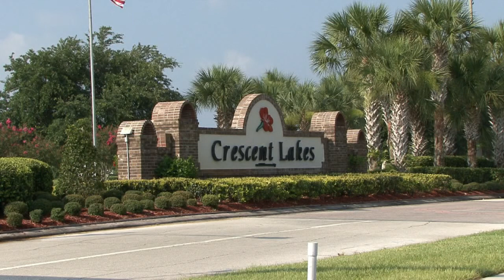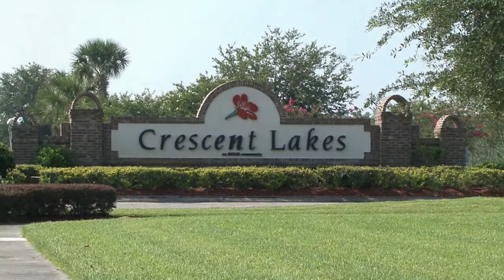Crescent Lakes Community Florida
Crescent Lakes Florida Video Tour and Information. Shows details views of the landscape, local birds, mammals and reptiles that live in and around the grounds of crescent lakes. The video also shows the conservation area surrounding the community.